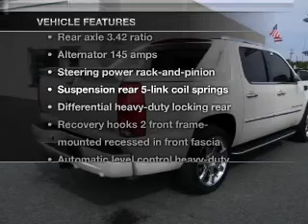2009 Cadillac Escalade EXT - W Atlantic City NJ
Year: 2009
Make: Cadillac
Model: Escalade EXT
Trim: Sport Utility Pickup 4D 5 1/4 ft
Engine: 8 cylinder Vortec 6.2 liter
Transmission:
Color: White
Mileage: 43044
Address:
7018 Black Horse Pike